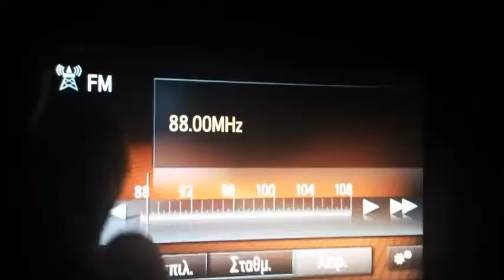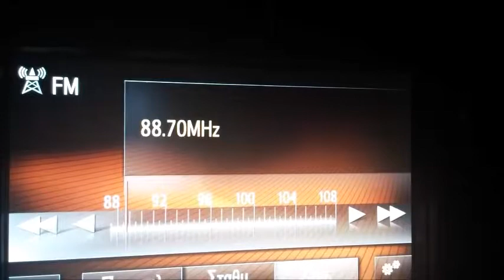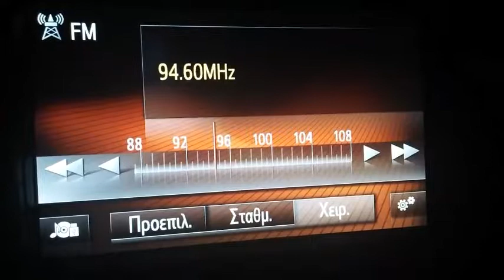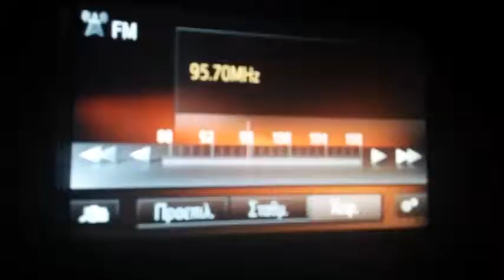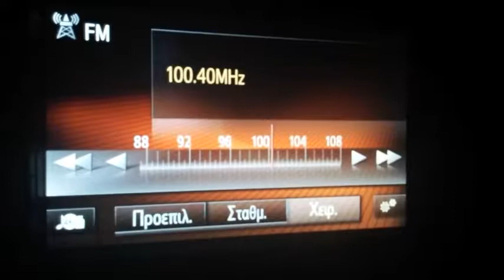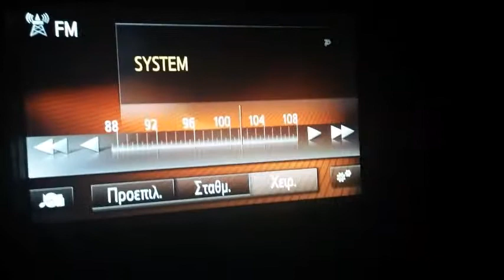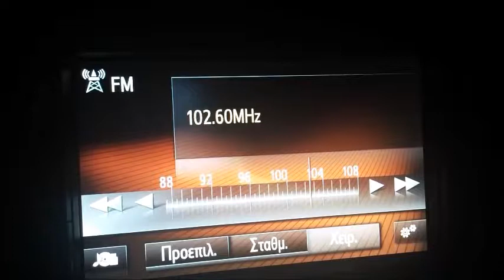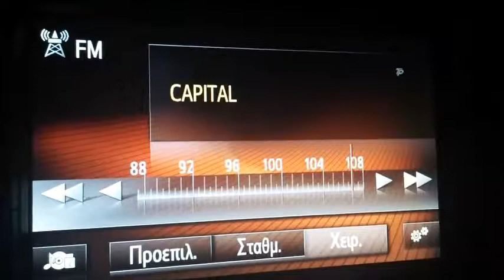FM DX Λήψεις μέσω τρόπο σφαιρικής απο Ιταλία στο Μονολίθι Πρεβέζης 06/07/2017